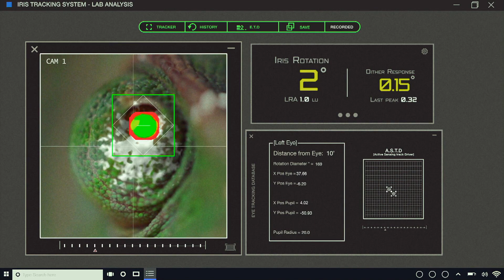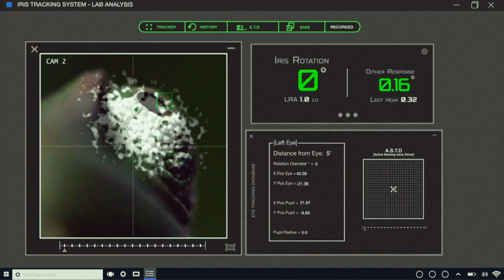No huiras de la mirada 360 del camaleón pantera | Pequeños Gigantes de la Naturaleza | Animal Planet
Tras encontrar un ejemplar de camaleón pantera, los investigadores regresan nuevamente al campamento para comenzar a estudiar a este lagarto. Empezarán analizando sus habilidades de orientación ya que con sus ojos 360 puede divisar 2 objetivos a la vez, por eso estudiarán su rango óptico de movimiento tanto vértical como lateralmente y se sorprenderán con los resultados obtenidos Suscríbete a Animal Planet Latinoamérica